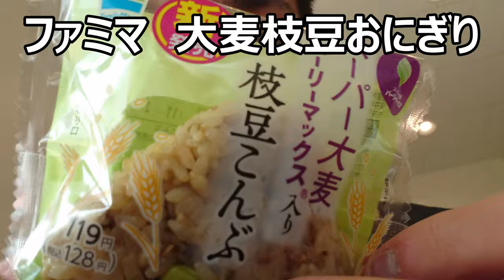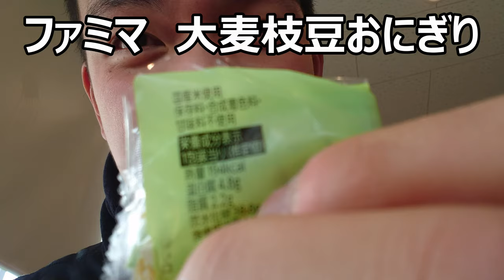ファミリーマート 枝豆こんぶ大麦おにぎりを食べてみた。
ファミリーマート　枝豆こんぶ大麦おにぎりを食べてみました。和風出汁の旨味がおにぎりに染み込んでいて美味しい～噛めば噛む程旨味広がる！！
贈り物は此方まで↓
〒153-0042